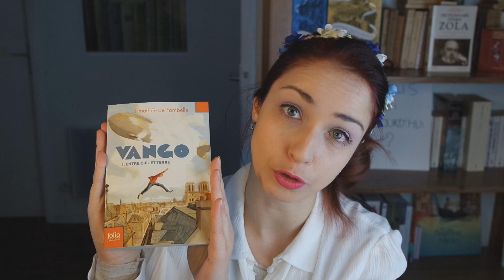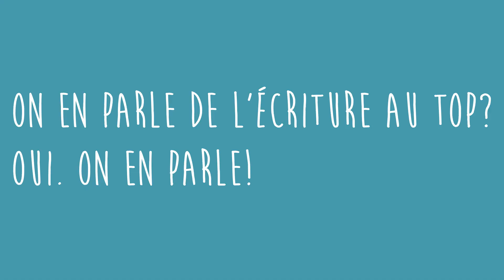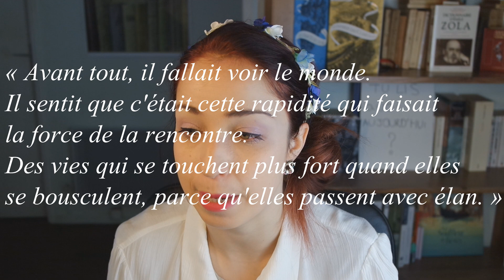Vango: Le livre qui te veut du bien!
Déroule la barre d'info j'ai des trucs à dire !

J'ai fait une grosse faute d'orthographe vers la 11 ème minute de cette vidéo et je m'en excuse. C'est le genre de chose que je déteste et que je traque mais une mauvaise manip' et de l'inattention ont eu raison de moi.

Salut les citrons lecteurs ! Voici une jolie découverte en littérature jeunesse j’ai nommé « Vango » Tome1.
Vous connaissez la chanson, quand la mise au point fait des siennes, tout rentre dans l’ordre rapidement !

J’ai des questions pour vous :

1) Est-ce que vous lisez dans le bain ?
2) Quel est le dernier livre qui vous a plu dès la première page ?
3) Quel est votre livre jeunesse préféré
4) Qu’avez-vous pensé de Vango si vous l’avez lu ?

Si vous voulez discuter avec moi en dehors de youtube, vous pouvez me suivre :

Sur Instagram (en plus y’a mes lectures en temps réel dessus)

Toutes les musiques mais aussi les images utilisées dans cette vidéo sont libres de droit et pour certaines (comme la musique de Billie Holiday) tombées dans le domaine public !

Je vous fais la bisette et pour ceux qui liront jusque-là, laissez-moi vous dire que je viens de faire une découverte phénoménale hier et que si mon engouement se confirme, j’ai vraiment très hâte de vous en parler bientôt !